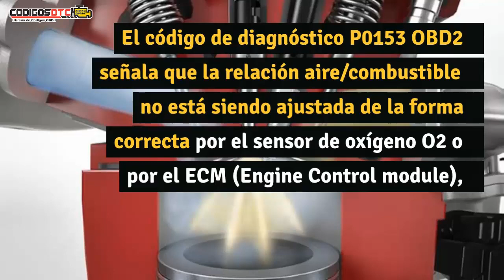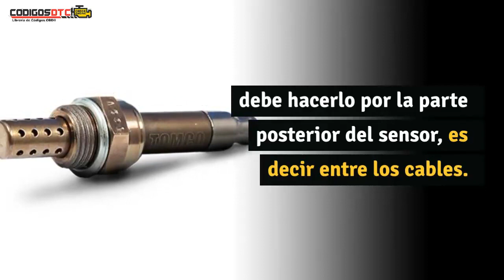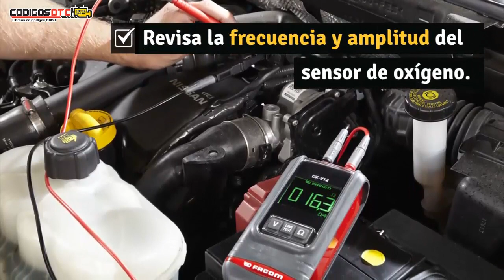P0153 ✅ SÍNTOMAS Y SOLUCIÓN CORRECTA ✅ - Código de falla OBD2